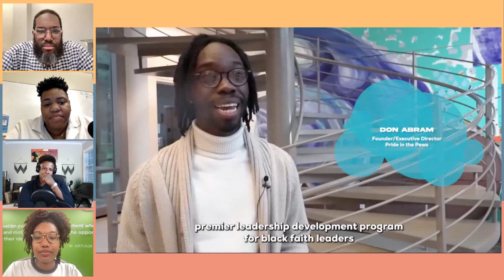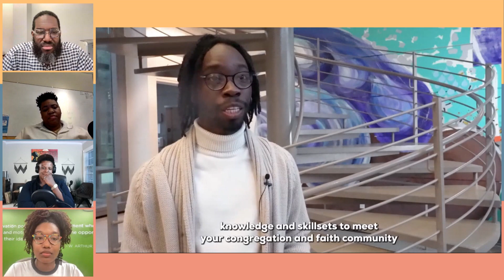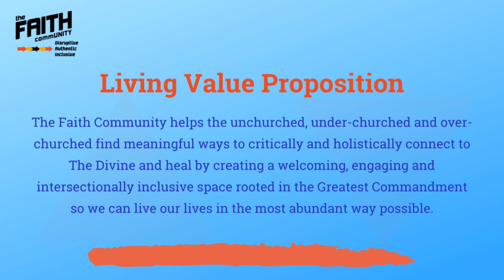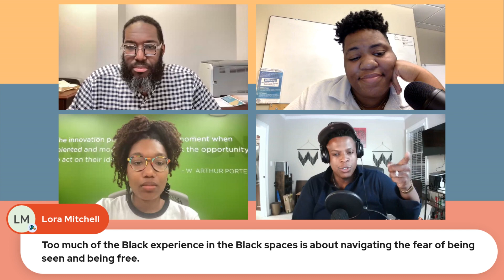Intersectionally Inclusive: A Webinar on LGBTQ+ Inclusion in the Black Church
The Faith Community in collaboration with the Black Church Equality Fellowship present "Intersectionally Inclusive:  A Webinar on LGBTQ+ Inclusion in the Black Church"

The Faith Community Virtual is a disruptive ministry build upon five keys: Greatest Commandment Theology, Anti-Racism, Women's Equity, LGBTQ+ Affirmation, and Bible Criticism. We are for the unchurched, the over-churched, and the under-churched.